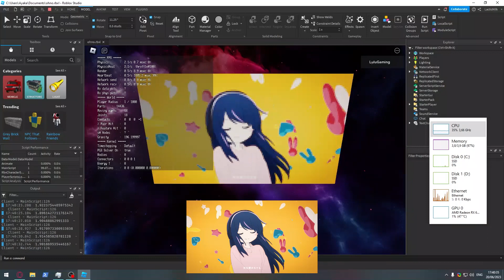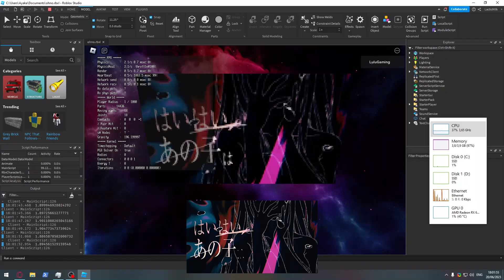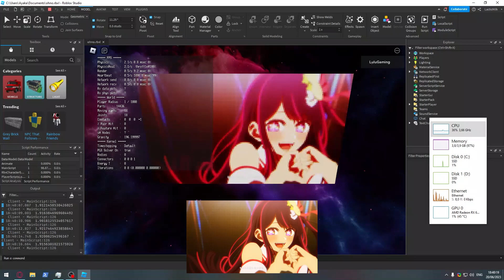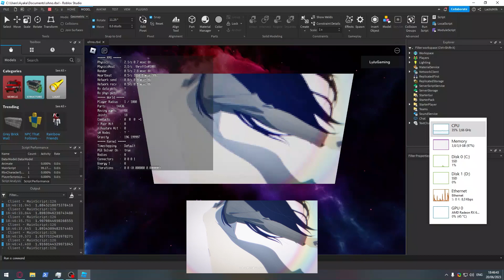YOASOBI - アイドル (Roblox Studio Part Bitmap Animation) IDOL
whole place eats up 121MB lol.
Credits to ChatGPT for helping with some of the scripts because I suck

Basically extracted every frame as a bitmap and put them to parts in Roblox
Video scaled down to 160x90 and 12fps

Took an hour and 20 minutes to record the whole thing

due to how CPU intensive this whole thing is, I was only getting 0.5 fps in game :/

PC Specs:
Mobo: ASUS H61M-A
CPU: Intel Core i5 3570 @3.8GHz
RAM: 4GB DDR3 Single Channel @1333MHz
GPU: AMD Radeon RX 6500 XT 4GB
OS: Windows 10 Lite by SasNet